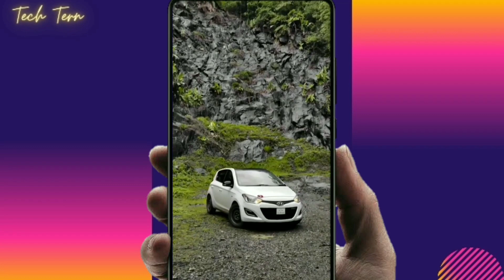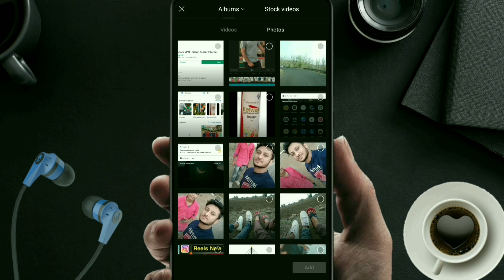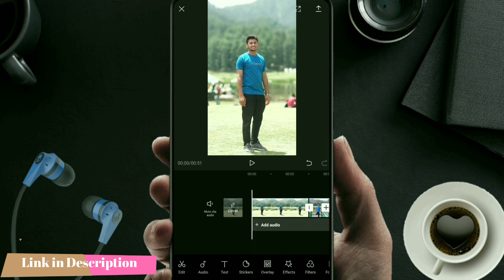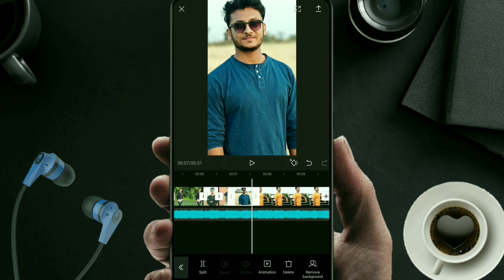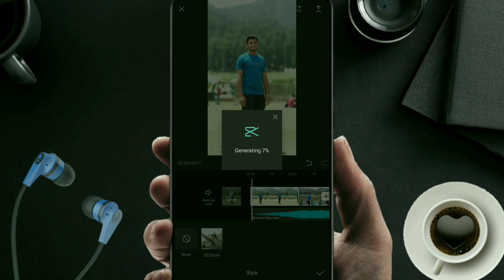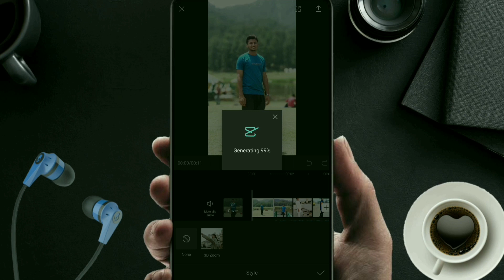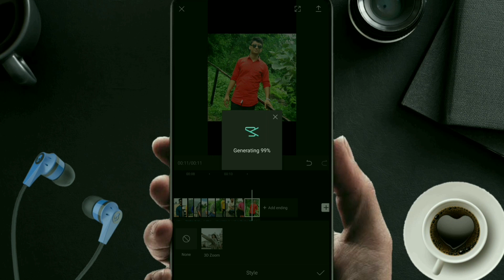3d zoom effect capcut tutorial | How to use 3d effect | TikTok editing Step by Step Hindi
In this video I will show you how to 3d zoom effect capcut tutorial | How to use 3d effect | TikTok editing Step by Step Hindi. 3d zoom effect capcut tutorial . 3d photo trend on Instagram tutorial.3d photo trend tutorial, 3D Photo Trend on instagram

🔸Gears Used:
➤My Mic
➤My Camera
➤My Green Screen
➤USB Mic for Premium Sound Quality

Reels 3D Zoom Video Editing  Instagram Reels 3D Zoom Effect Video
3d zoom effect video kaise banaye
Reels 3d zoom effect instagram reels photo video kaise banaye
Instagram reels 3d zoom effect
reels video editing
3d zoom effect photo
Instagram reels new trend Instgram reels viral video editing
New left right shake effect editing tutorial
instagram reels
reels name art video editing
instagram reels video editing,instagram reels name art video editing